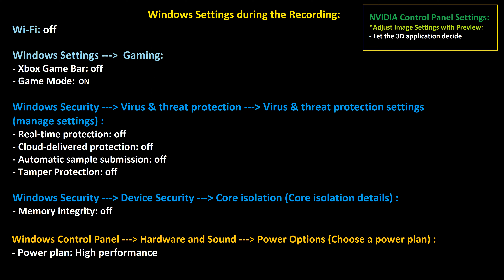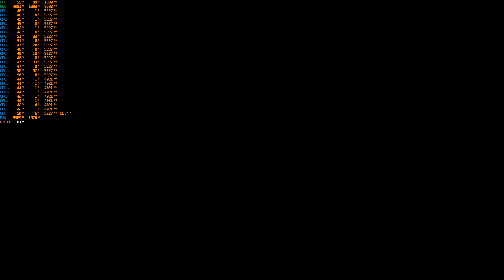(PC: Steam) Spyro: Reignited Trilogy - Spyro 2: Ripto's Rage (Spyro 2) - Test Video 2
- Game: Spyro: Reignited Trilogy - Spyro 2: Ripto's Rage (Spyro 2)

- Platform: PC (via Steam) (The Game has no 3rd-party DRM)

- Publisher: Activision

 Test:
- A Part of the First Home World: Summer Forest Home World (World 1)
- A Big Part of the Level: Sunny Beach
- The Level: Hurricos
- The Level: Aquaria Towers

*My PC Specs: (I have a New Gaming Beast)

More PC Specs can be seen in the beginning of this video at:

-Motherboard: ASUS ROG STRIX Z690-E GAMING WIFI (Socket 1700)

-Processor: Intel Core i9 12900KS  3,40GHz (Max 5,5GHz Turbo Boost) (Socket 1700)
  - 16 Cores (8 P-Cores, 8 E-Cores), 24 Threads

- RAM: 128 GB (4 x 32 GB) Crucial RAM DDR5 4800MHz XMP
-Graphics Card: ASUS TUF Gaming - Geforce RTX 3080 V2 - OC edition (10 GB) (GDDR6X)
- Power Supply Unit: Corsair RM1000x (2021 Version) (1000 Watt)
-Windows 11 Pro 64-Bit (OEM) (Version 22H2) (OS Build: 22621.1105)  (The OS Build might change sometimes after updates.)

Programs used for creating this Video:

* Recording Software:
  - Geforce Shadowplay

* Converting & Editing Software:
  - Handbrake
  - OpenShot

*Other Programs:
  - Paint
  - MSI Afterburner + Riva Tuner

Spyro: Reignited Trilogy Steam Store Page:

-Please don't ask me where you can download the Game illegally.
-Please don't link to illegal downloads of the Game here.